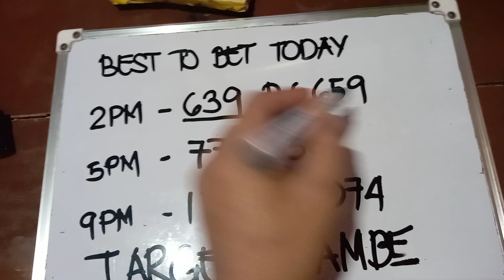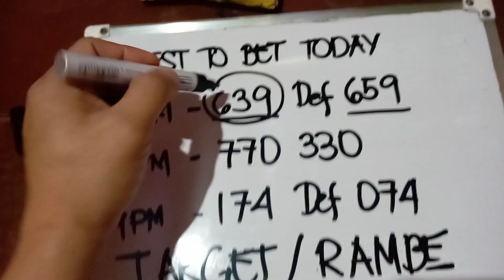Swertres Hearing Today - Swetres Surewin, Regalo, Pabunos and On the Spot Today April 10, 2022